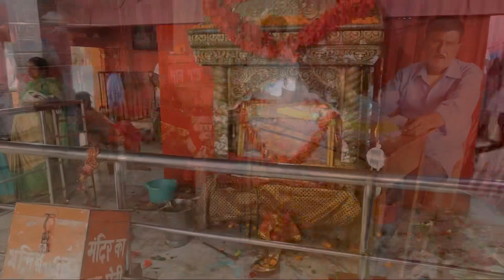My First Vlog 🥰 Asansol Ghagor Buri maa er Temple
This was my first blog about Ghagar Buri Chandi temples it’s located at Asansol West Bengal, so keep supporting me for more unique videos